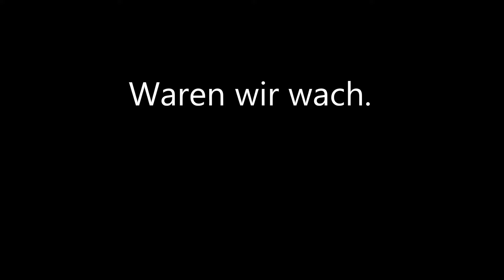Aal & Zander Angeln | Aal Unterwasseraufnahmen | Jugendangeln 2016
Hallo Angelfreunde,
in unserer neuesten Folge zeigen wir euch nicht das Angeln am Fluss sondern mal am See auf Aal und Zander.
In der Tätigkeit als Jugendwart unterstützen wir ein wenig die Vereinsjugend mit Rat und Tat.

Mal wieder Angeln

Ein spezieller Dank gilt:
MiasOne
Tom B.
Marco C.
Ferdi